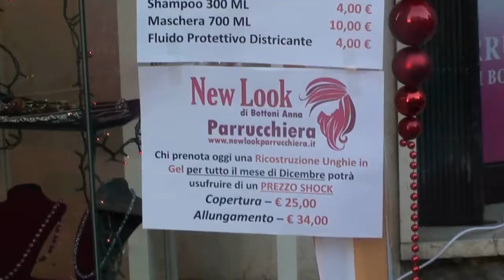«Babbo Natale in Via Filippo Corridoni» 2016 | Realizzazione Trucchi Artistici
Pontinia, 8 Dicembre 2016 | In occasione delle festività natalizie, gli esercizi commerciali di Via Corridoni a Pontinia, in collaborazione con l'ACAP, hanno dato vita alla 2^ Edizione di questo Evento teso a far venire Babbo Natale in Città! In questo Video la realizzazione di trucchi artistici per bambini da parte dello Staff del nostro Salone